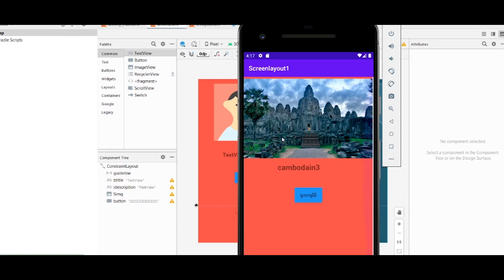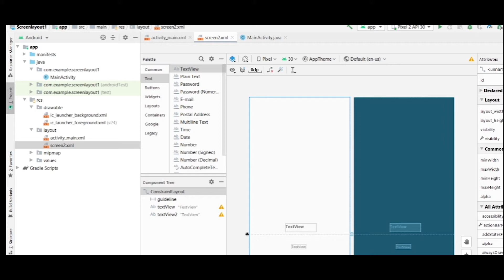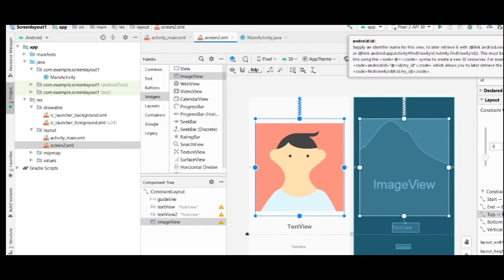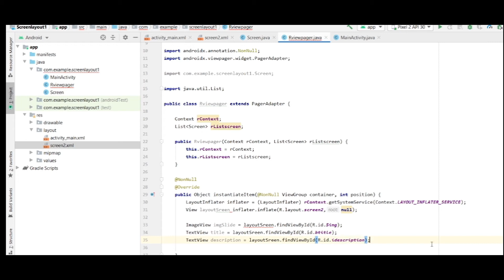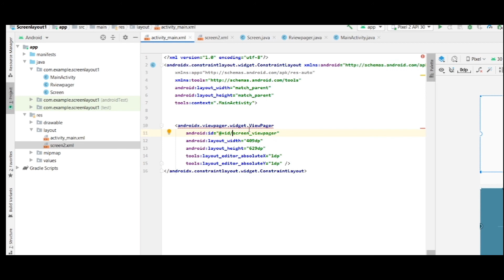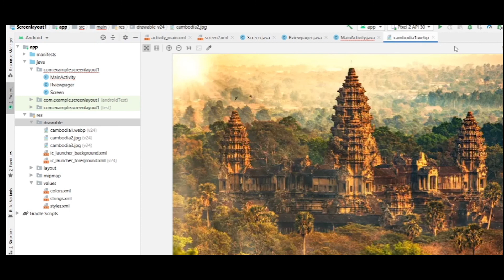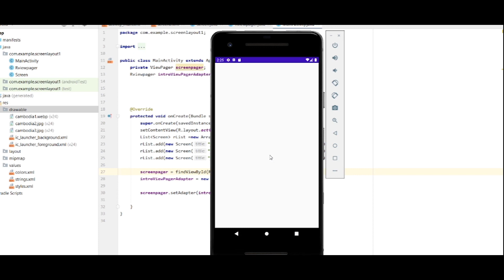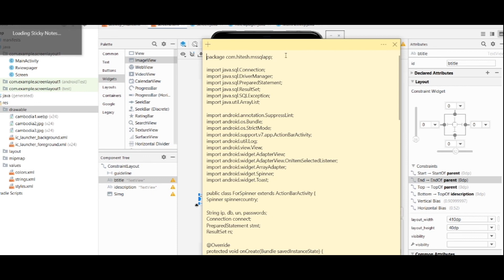android studio Intro Screen Layout with ViewPager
ViewPager
Screen Layout